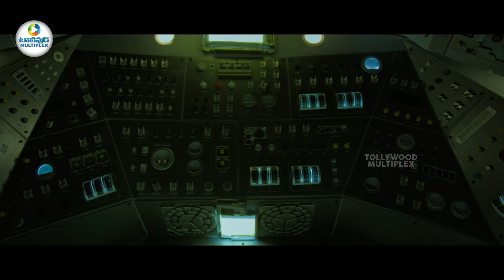Varun Tej And Lavanya Tripathi New Movie Love Scene || Tollywood Multiplex